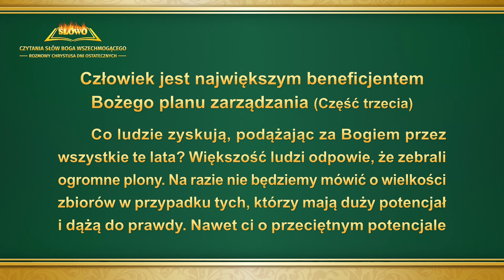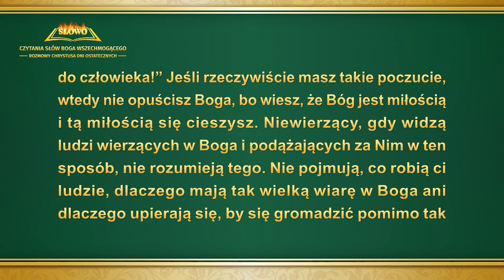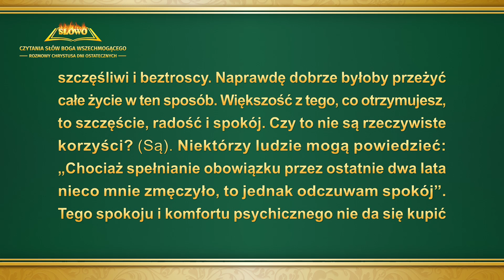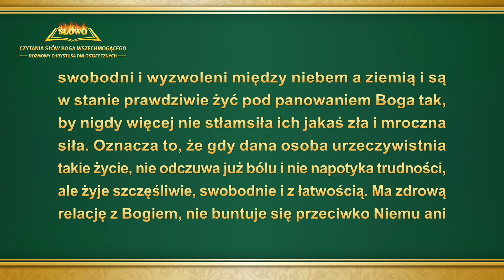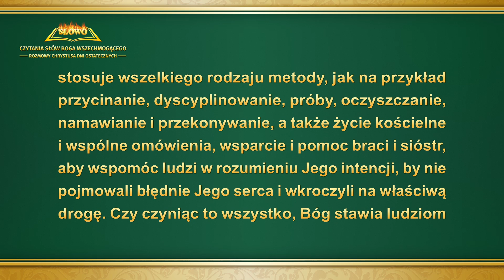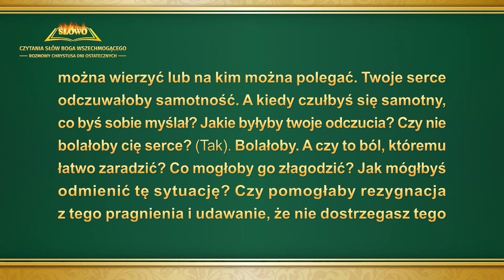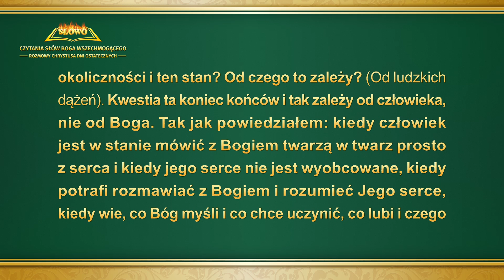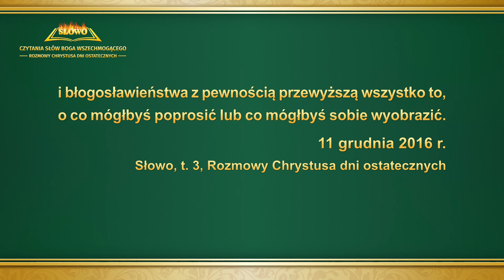Słowo Boże | „Człowiek jest największym beneficjentem Bożego planu zarządzania” (Część trzecia)